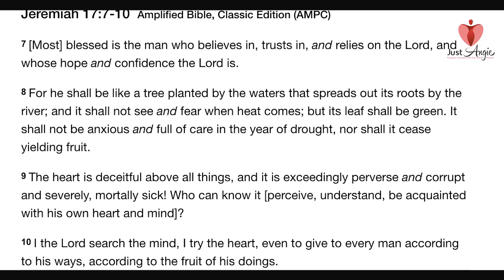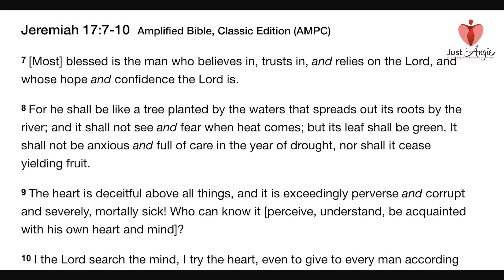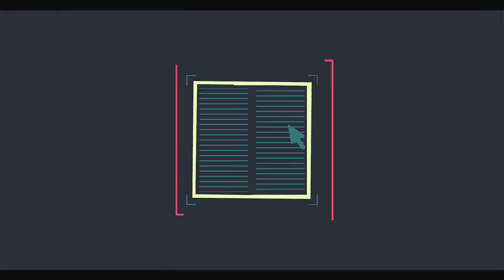Sunday Sermon: Trust - Just Angie (@Angie Murenga)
Hello everybody! It's another beautiful Sunday and welcome to today's sermon. Before watching this video, I have a question, do you put your trust in God? Today, I want to highlight the importance of trust.